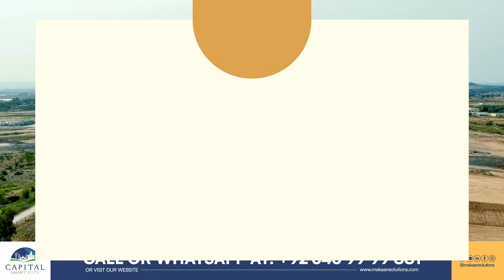Capital Smart City Islamabad | Prime Plot Location Selection in Executive West | Makaan Solutions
This video provides a comprehensive guide on plot location selection in Sectors A, B, C, D, E, F, G, H, and J of Executive West in Capital Smart City Islamabad. Covering both Residential (5, 7, 10, 12 Marla, 1, 2 Kanal) and Commercial (4, 6, 8 Marla) Plots, we explore key factors like elevation, level plots, depression areas, and land-filling plots. You’ll also learn about nearby amenities that enhance the value of each sector. The video is especially useful for those planning to participate in the upcoming location selection phases:

Slab-1: 25 October 2024 to 2 November 2024
Slab-2: 4 November 2024 to 9 November 2024
Slab-3: 11 November 2024 to 18 November 2024
Slab-4: 19 November 2024 to 30 November 2024
A general ballot is scheduled for December 2024.
Make sure to watch this video before making your decision to maximize your investment.

Rizwan Cheema,
CSC,
chakri road,
overseas block,
overseas prime,
overseas prime block,
executive block,
development video,
overseas block1,
400ft road,
overseas central map,
overseas central,
3.5 Marla plot in the capital smart city,
5 marla plot for sale in the capital smart city Islamabad,